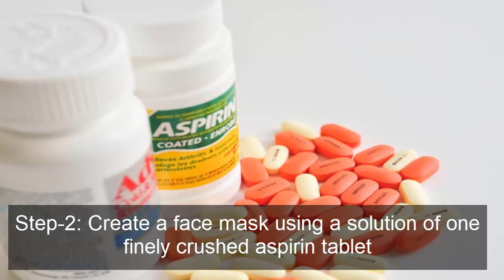Acne Removal Treatment How to Remove Acne overnight With Home Remedies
Acne Removal Treatment:In this video we showing regarding acne removal treatment at home with easy home remedies.We explained here about acne removal treatment and how to remove pimples overnight with home remedies for men and women.I hope you find complete information about acne removal treatment at home.